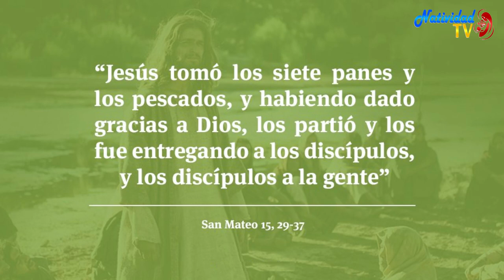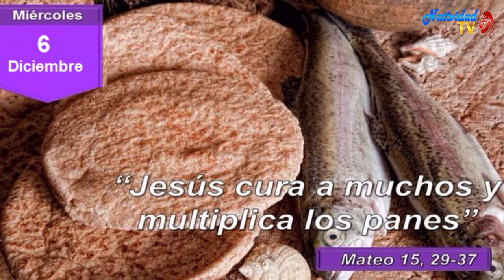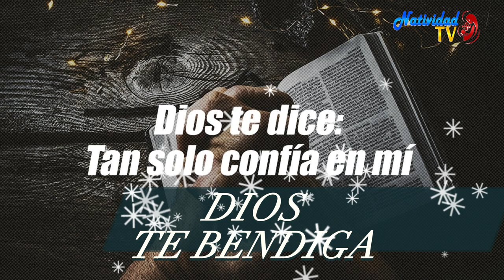EVANGELIO DE HOY | Pbro. Juan Carlos Gómez Yánez / Miércoles, 06/12/2023